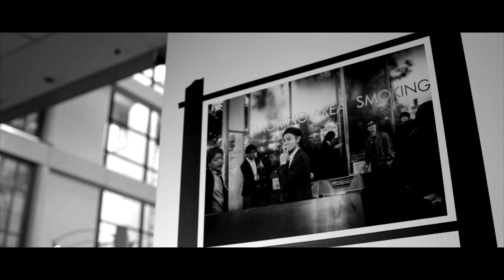DAVID MONCEAU PHOTOGRAPHY BOULOGNE LANDOWSKI EXHIBITION 2023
Trailer Exposition "Lignes Urbaines" à Boulogne-Billancourt, espace Landowski.